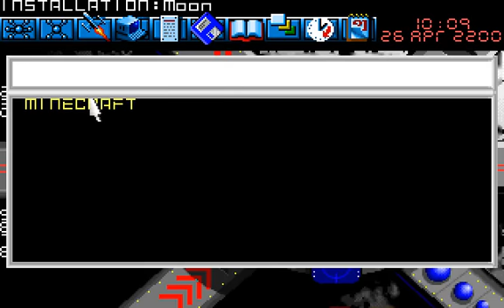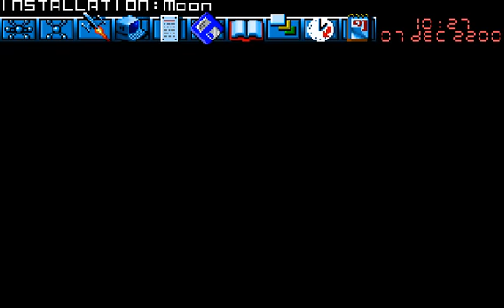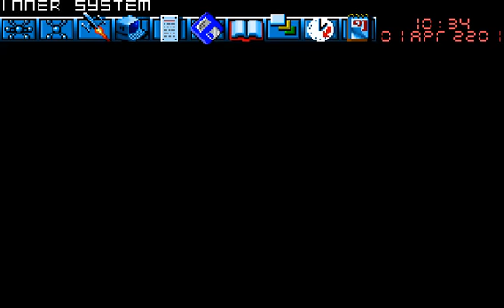Let's Play Millenium: Return to Earth! Part 1 - Solar System Simulator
It is my distinct pleasure to bring you the first and only playthrough of this wonderfully old game on the internet! ...in English.

Yeah, there's a German guy who has an LP of this game up (as Millenium 2.2 for something other than DOS).  From what I can tell, he's pretty terrible at this game (on the other hand, I've been playing this game since I was seven, and that was almost 20 years ago).

Anyways, this game's premise is simple: Earth has been made uninhabitable, and the only humans left are 100 people on the Moon.  It's our job to seek out other planets and moons in our own solar system that will have the resources necessary to terraform and colonize Earth once again.  The only thing standing in our way?  A base on Mars with what I can only imagine is a rogue colony that have mutated and started calling themselves Martians.

Anyways, we begin by gathering resources on the Moon and researching those things that we will need to progress, then begin the mass exploration of everything by sending probes out to land on other worlds and gather data on them (and determine suitability of colonization and what minerals can be found on them).This video is entirely the "defend yourself and probe everything" phase of the game.

I think I have a pretty good grasp of the sequence of events and the event triggers of this game in order to complete it relatively quickly (if not in real time, than in game time).  This run actually beats my previous best time by a little over a year, and I'm quite proud of that.